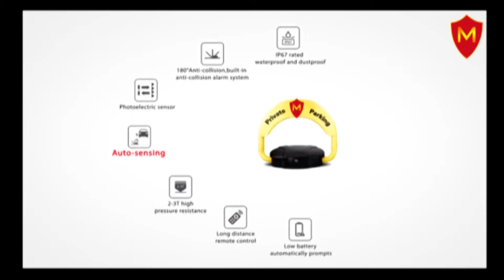Magtech Parking Plock